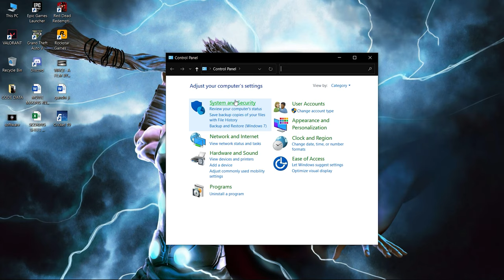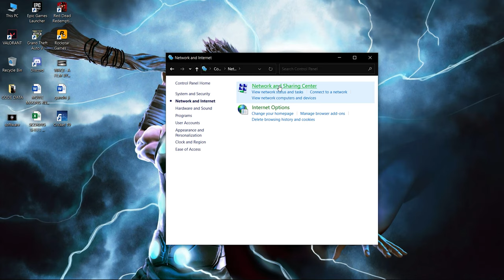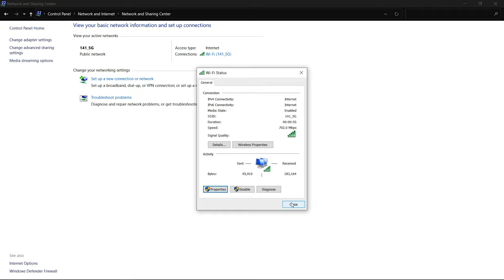How To Switch To 5GHZ On Windows 10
In This Video , I have taught u all how to switch from dual band or 2.4 ghz to 5ghz band

Wireless adapters can run in 2.4 GHz or 5 GHz, which also refers to as bands in Windows. If you're experiencing problems with your wireless connection, you could try and specify the preferred band.

Wi-Fi can run on two different bands of radio frequency: 5 GHz and 2.4 GHz.

WANT TO PORTRAY YOUR ART IN FRONT OF THE WHOLE WORLD